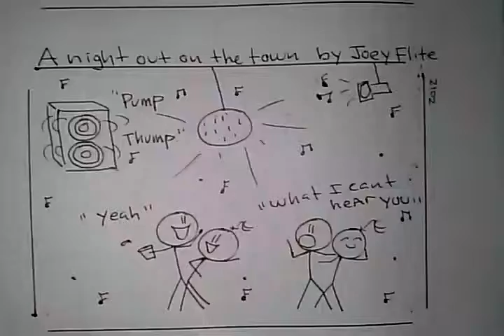Funny Comic- Night out on town with Celena